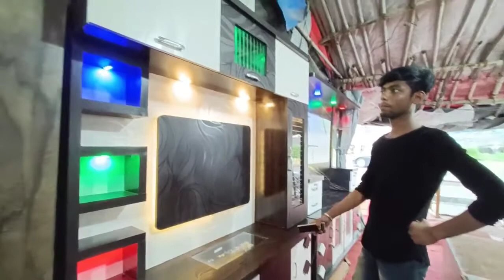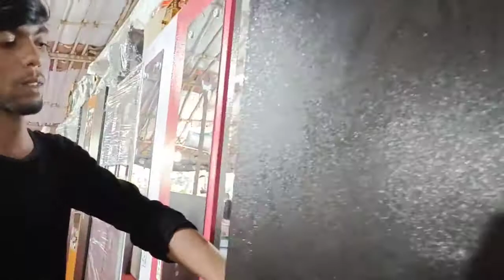सबसे सस्ता फर्नीचर😍|| in mumbai सोफ़ा, sofa kambed,Almirah, कुर्सी , Table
सबसे सस्ता फर्नीचर😍|| in mumbai सोफ़ा, sofa kam bed,Almirah,कुर्सी

Address :- Kalyan road, padle gaon Daighar gaon 421204

My vloging equipment :-

1. Camera :- OnePlus Nord 2 5g Mobile

2. Tripod :- DIGITEK® (DTR 260 GT) Gorilla Tripod